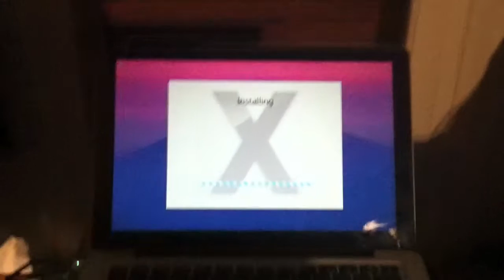Greek-iPhone.com: Mac OS X Lion 10.7 Installation Part 1